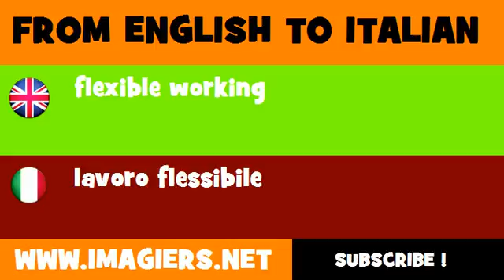How to say flexible working in Italian